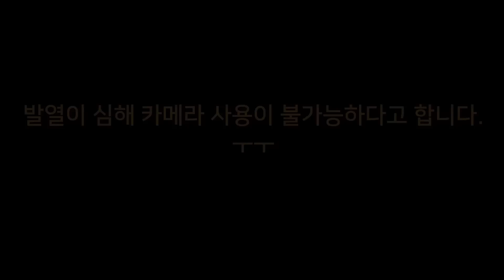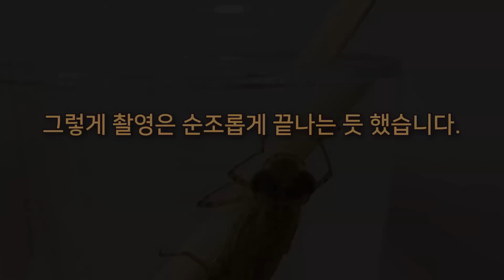모기 입장에서 잠자리가 진짜 악마인 이유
모기유충의 최대 포식자, 잠자리 유충!
이전 영상에서 잠자리 유충이 장구벌레를 사냥하는 모습을 보여드렸었는데 과연 잠자리 수채는 모기 성체도 사냥할 수 있을까요?

장구벌레를 잡아서 모기로 우화시킨 후 직접 실험을 해보도록 하겠습니다.